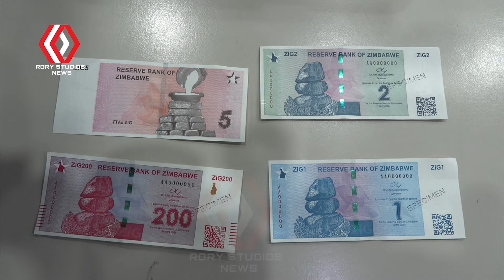Zig 200 , 100 , 50 , 20 , 10 , 5, 2 , and 1 Notes